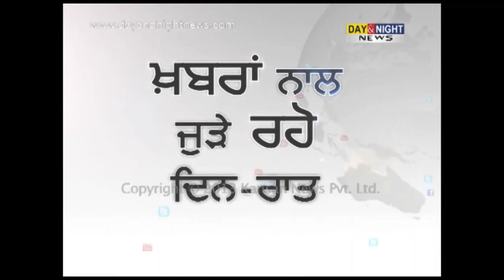Gurleen Chopra | Actress | Interview